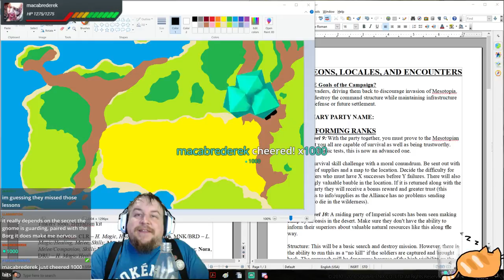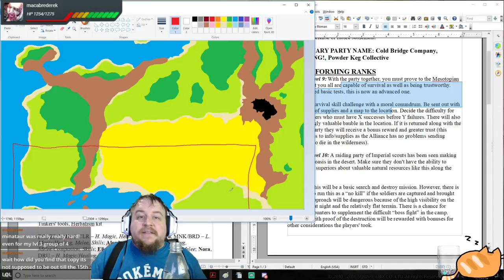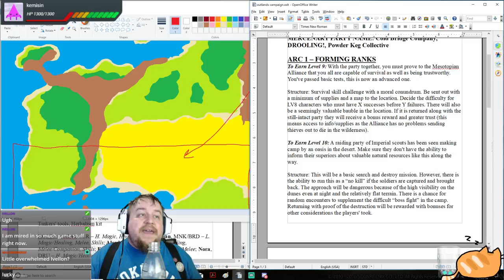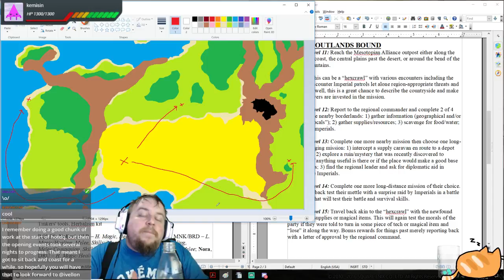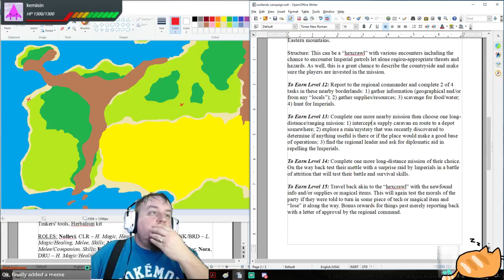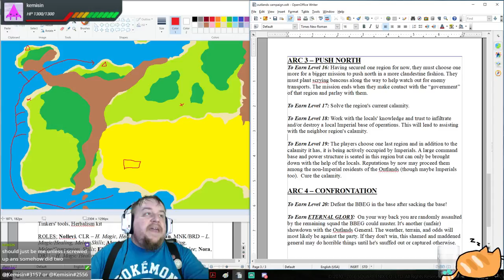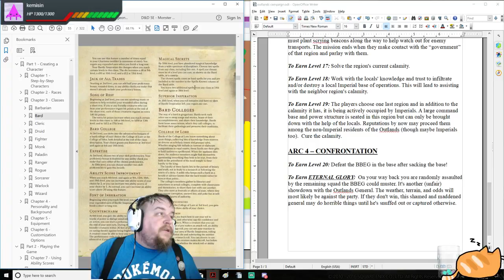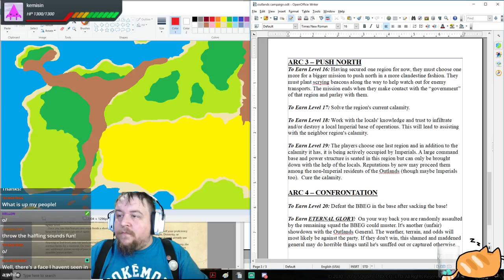D&D 5E Campaign Creation: "Operation Welcome Mat" Levels 8-20 Outline - Shadow of Shadahar 1 of 4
Inspired by wonderful games like Valkyria Chronicles, this campaign will take your players on a medium to high level adventure in the wilds of Mesotopia (or insert your setting here, heh). Along the way you will be fighting powerful, organized military units, the elements, and perhaps even some unfriendly "locals".

This campaign allows for multiple ways to complete the missions and balances a blend of "sandbox" and a series of necessary missions. Enjoy this concept at your own tabletop, virtual or otherwise!

MORE MESOTOPIA!

"Fallfire Fighting", Intrigue in Mesotopia 3 of 6: TBA

Join us for more fun, tutorials, conversation, and inspiration on Twitch TUE-SAT starting at 11 p.m. Eastern.